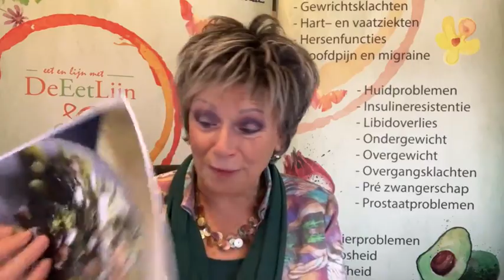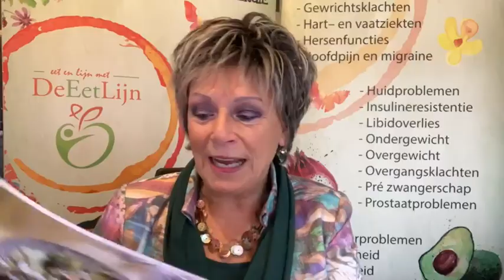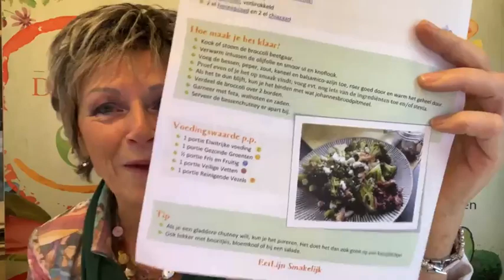Superfoods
Superfoods, de term alleen al is enorm omstreden.
Zijn superfoods supergoed of zijn ze superslecht? En welke soorten zijn er allemaal? En zijn ze hun geld eigenlijk wel waard? Dit en meer tijdens deze Facebook live uitzending.
Aan het eind van de uitzending heb ik het over het laatste nieuwe recepten e-book van De EetLijn met als thema: ‘GEZONDE(re) P(r)etRecepten’. De 24 gerechten uit het e-book zijn de laatste 12 weken behandeld in 12 live kookshows vanuit De EetLijn Keuken.
Dit recepten e-book is nog t/m zondag 15 januari a.s. te bestellen voor de introductieprijs van € 8,50 (i.p.v. € 16,95). Na zondag gaat de prijs omhoog. Het e-book is incl. alle live kookshows.
Allemaal bedankt voor het kijken naar deze uitzending, het liken en het delen en tot volgende week.
Dan ben ik er weer en dan met het thema ‘resistent zetmeel’. Tot dan?
Goed weekend! 😘